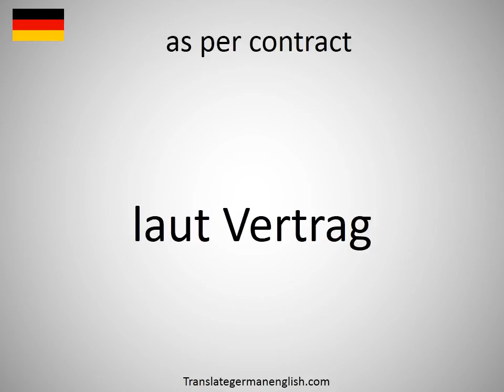How to say as per contract in German?